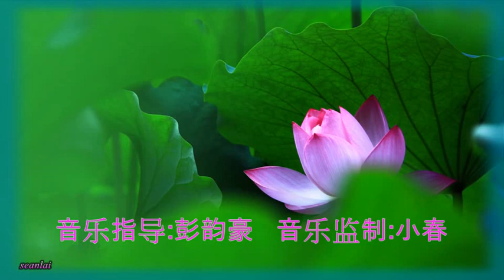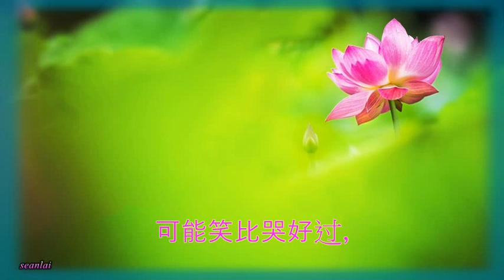格桑卓玛【如果你是我】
如果你是我   演唱:格桑卓玛
作词：王德清  作曲：李青
编曲：青音乐   吉他：吴海涛
和声：青音和声组
录音：西部畅想   混音：青音乐
出品人：李青   音乐指导:彭韵豪
音乐监制:小春
制作人:李青